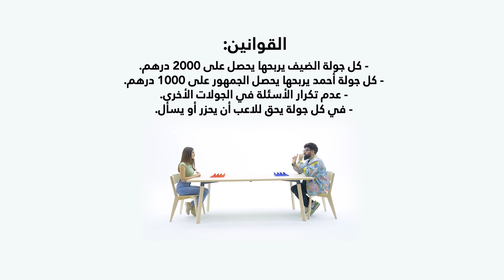احزر المشهور مع لايف از سارة ( الحلقة ٢٩ عيد ميلادي 🎂 )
الحلقة العاشرة من الموسم الثاني من برنامجنا احزر_اليوتيوبر اللي يرجع تحت اسم احزر المشهور مع شخص طلبتوا ان اصور معاه من اول الموسم ضيفة الحلقة سارة الخصاونة المعروفة باسم لايف از سارة ، حلقة مليئة بالضحك و الذكاء وراح تتفاجأو من الاسئلة و العيد مع سارة قولوا لي ايش رايكم في البرنامج و الاسم الجديد للموسم الثاني هذه الحلقة راح تحمل رقم 29 اكتبوا لنا اقتراحاتكم ومن ودك يكون الضيف القادم ؟

احزر المشهور مع سارة  - الحلقة ٢٩ ( عيد ميلادي 🎂 مع Life as Sara )

حسابي في ثريدز :
Nasheet

تحدي مين اكثر مع غيث مروان و اسامة مروة و انس مروة و اصالة المالح
اخر يوتيوبر
احزر اليوتيوبر مع انس مروة و اصالة المالح
جولة في بيتي الجديد!!🏠

00:00 مقدمة
00:18 تقديم ضيف الحلقة لايف أز سارة
02:11 قوانين البرنامج
03:35 احزر المشهور
03:41 الجولة الأولى
11:30 من فاز في الجولة 1 سارة أو أحمد ؟
12:55 الجولة الثانية
19:43 من فاز في الجولة 2 سارة أو أحمد ؟
20:38 الجولة الثالثة
28:40 نهاية الجولة 3 و الفايز هو ؟
30:08 خاتمة

انس و اصالة
اسامة مروة
البودكاست